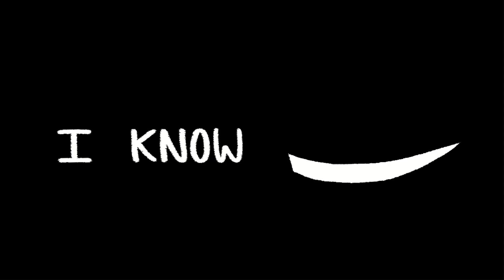Audit // Part 11 // BLOOD WARNING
another map part done :D
will work on better stuff now

Important-Stuff

Characters

Dead Horse
Silk
Wolf

SocialLinks

Other

15 fps
clip studio paint
premiere for editing it together
Next?
I'm dead meme